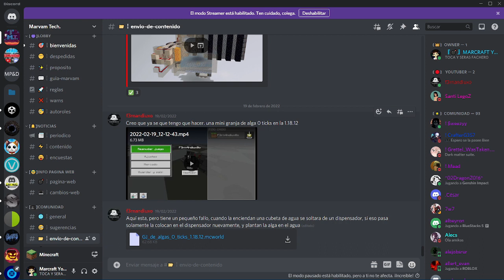🔥😳GRANJA de ALGAS 0 TICKS Minecraft Bedrock 1.18.12😲🔥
⛏Discord Minecraft Bedrock tecnico Marvam (las mejores granjas en un solo lugar)

00:00 IMPORTANTE
00:35 MODULO del ALGA
02:03 SISTEMA de REDSTONE
03:49 INFO IMPORTANTE
05:41 GRANJA de ALGA COCINADA
07:14 GRANJA de POLVO de HUESO

# ¿Cuales son los componentes de tu pc?
CPU: Ryzen 3400g
GPU: Vega 11 (integrados)
RAM: 2x8 3200mhz Hyperx
MOTHER: Gygabite A320M S2H V2
FUENTE DE PODER: Azza 350w 80+ bronce
GABINETE: SYX Wavetreck ATX 3 Fans FRGB
ALMACENAMIENTO: 1tb hdd, 500gb hdd, 240gb ss

MOUSE: Logitech G203 Lightsync
TECLADO: Marvo Scorpion KG901
AURICULARES: Hyperx Cloud Stinger Core S 7.1
MONITORES: LG 24GL600F led 23.6 " 144hz + Televisor normal como secundario